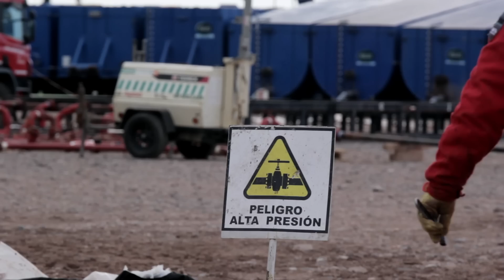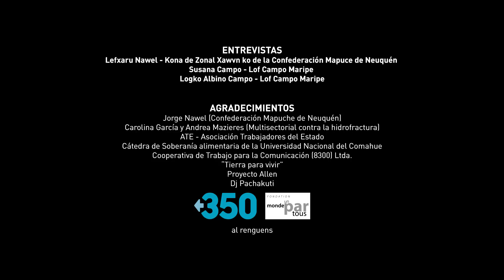Territorio Crudo / Fuelmapu [2/4]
La historia de la comunidad mapuche detrás del acuerdo de YPF y Chevron para realizar fracking en Vaca Muerta. Cuando en 2013 las empresas comunicaron el inicio del proyecto conjunto omitieron información crucial a la sociedad. Uno de ellos es que el acuerdo se emplaza directamente en el territorio histórico de un Lof [comunidad] mapuche, llamado Campo Maripe, que había una preexistencia originaria en un gran territorio conocido como Wallmapu. Desde entonces, los comuneros -en un principio tratados como "criollos" y hoy reconocido legalmente por la Provincia del Neuquén luego de una larga pelea- emprenden acciones en pos de la defensa de sus derechos colectivos. Esta es su historia de conflictiva vecindad en medio del Fuelmapu, el territorio empetrolado.

TERRITORIO CRUDO
Capítulo 2 de 4
FUELMAPU
Campo Maripe - Provincia de Neuquén

Producido por Observatorio Petrolero Sur
Realizado por Vacabonsai Audiovisuales